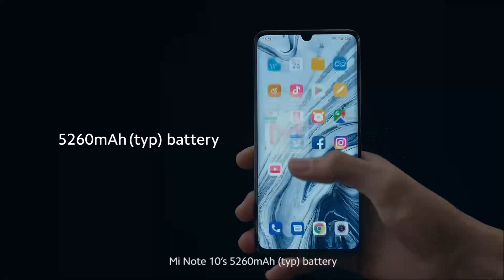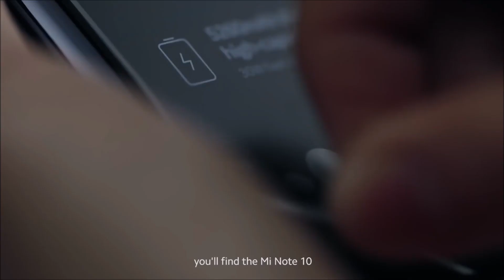Xiaomi Mi Note 10 and Xiaomi Mi Note 10 Pro Officially Confirmed Launching in January